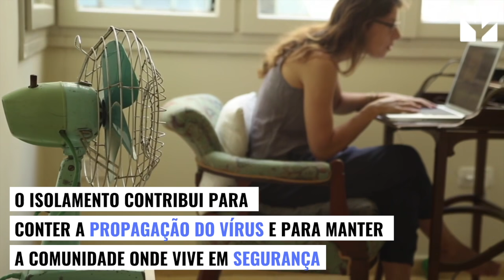COVID-19 | Isolamento (OPP)